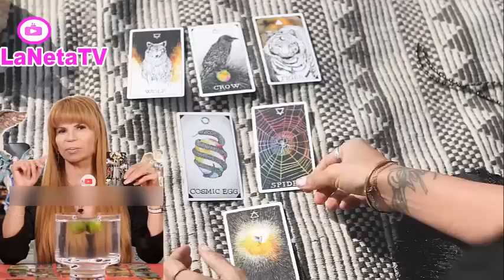❌ Hace 5 Minutos 🔮 Mhoni Vidente Con Lagrimas PREDICE FUERTE TERREMOTO HOY !